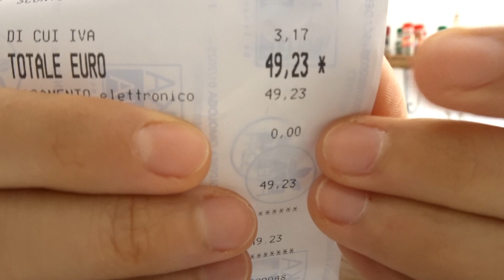HO L' UMORE BALLERINO //MI FACCIO TROPPI PROBLEMI !! 😔😂😳 VLOG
Ciao Ragazze oggi torno con un nuovo vlog dall'umore ballerino e dai mille problemi che mi faccio! spero vi piaccia lo stesso!

Serena